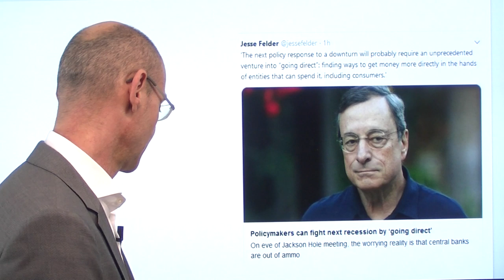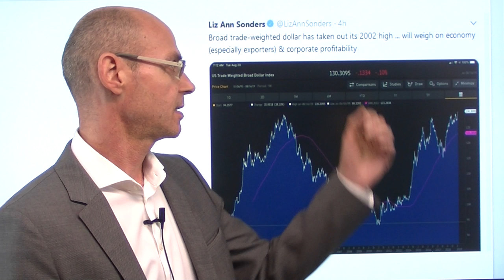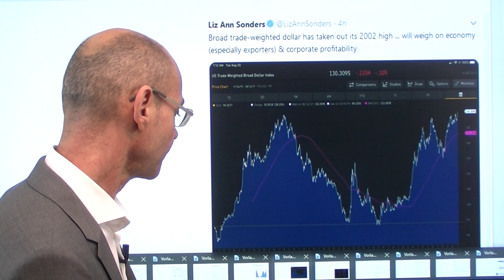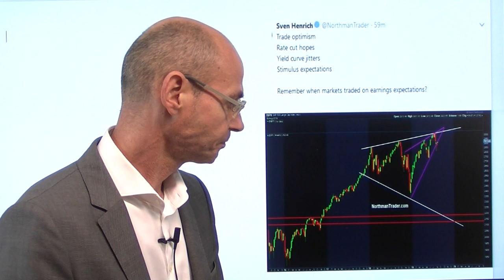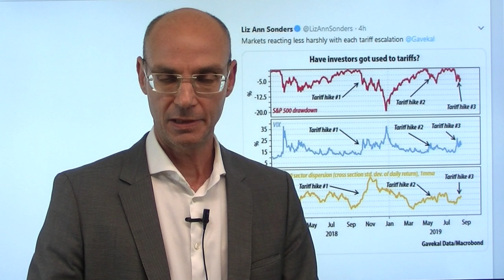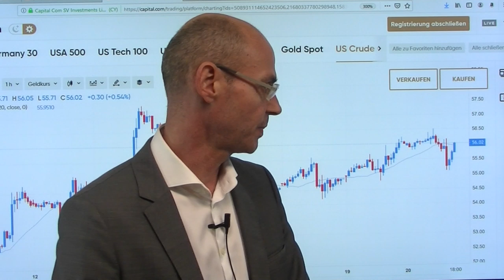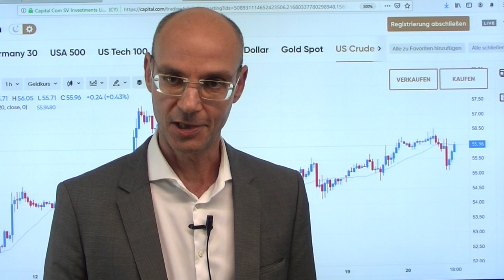Euro und globale Krise! Marktgeflüster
Nach der Rally der letzten beiden Handelstage (Stimulushoffnungen wegen Deutschland und China) heute in der Summe eher wenig Veränderung bei den Aktienmärkten, die Rendite für Staatsanleihen fallen wieder leicht - fallende Renditen aber, so war es zuletzt, bedeuten eher fallende Aktienmärkte (und umgekehrt). Nun warten die Märkte auf die Rede Jerome Powells in Jackson Hole am Freitag, erst dann dürfte eine weitere Richtungsentscheidung fallen. Übergeordnet wichtiger ist aber vielleicht das, was mit dem Euro passiert: sollte er im Gefolge der erwartbaren radikalen Maßnahmen der EZB im September deutlich abwerten, könnte das eine Kaskade an Folgen für die Weltmärkte haben: eine weitere Abwertung des Yuan (weil Chinas Währung an einen Währungskorb gekoppelt ist, in dem der Euro nur etwas weniger Gewicht hat als der Dollar), und die Reaktion darauf von Donald Trump mit neuen Zöllen, auch gegen die EU..